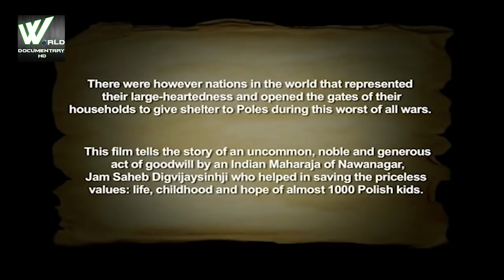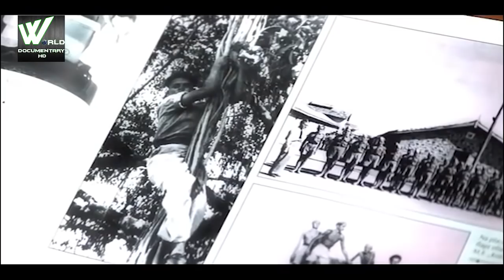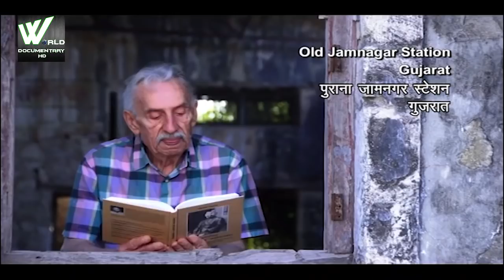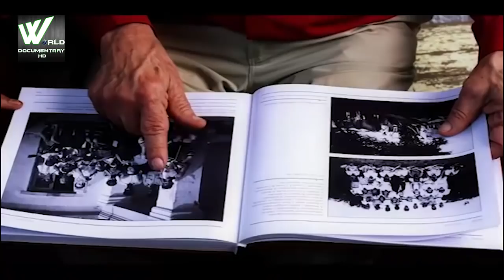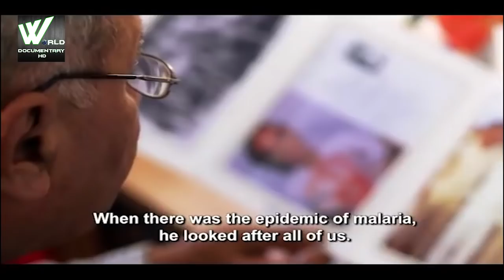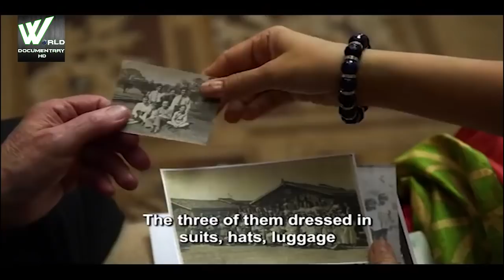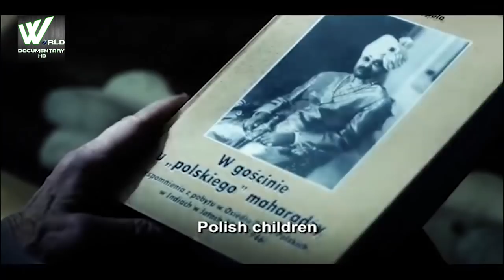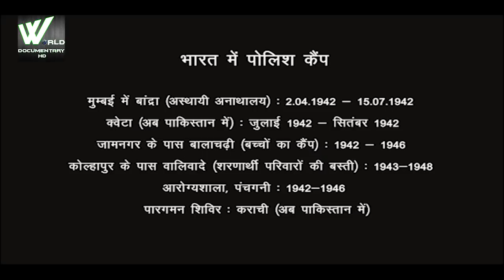पोलंड और भारत का इतना घनिष्ट नाता क्यूँ है जानिये इतिहास | Poland & Indians | History Documentary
पोलंड और भारत का इतना घनिष्ट नाता क्यूँ है जानिये इतिहास | Poland & Indians

£HistoryDocumentary

Poland,officially the Republic of Poland, is a country located in Central Europe.It is divided into 16 administrative provinces, covering an area of 312,696 km2 (120,733 sq mi), and has a largely temperate seasonal climate.Poland has a population of nearly 38.5 million people, and is the fifth-most populous member state of the European Union.Warsaw is the nation's capital and largest metropolis.
Poland's topographically diverse territory extends from the beaches along the Baltic Sea in the north to the Sudetes and Carpathian Mountains in its south. The country is bordered by Lithuania and Russia (Kaliningrad Oblast) to the northeast, Belarus and Ukraine to the east, Slovakia and the Czech Republic to the south, and Germany to the west.
The history of human activity on Polish soil spans thousands of years. Throughout the late antiquity period it became extensively diverse, with various cultures and tribes settling on the vast Central European Plain. However, it was the Western Polans who dominated the region and gave Poland its name. The establishment of Polish statehood can be traced to 966, when the pagan ruler of a realm coextensive with the territory of present-day Poland embraced Christianity and converted to Catholicism.The Kingdom of Poland was founded in 1025 and in 1569 cemented its longstanding political association with Lithuania by signing the Union of Lublin. This union formed the Polish–Lithuanian Commonwealth, one of the largest (over one million square kilometres or 400,000 square miles in area) and most populous nations of 16th and 17th century Europe, with a uniquely liberal political system which adopted Europe's first modern constitution, the Constitution of 3 May 1791.

With the passing of prominence and prosperity, the country was partitioned by neighbouring states at the end of the 18th century, and regained independence in 1918 with the Treaty of Versailles. After a series of territorial conflicts, the new multi-ethnic Poland restored its position as a key player in European politics. In September 1939, World War II began with the invasion of Poland by Germany, followed by the Soviets invading Poland in accordance with the Molotov–Ribbentrop Pact. Approximately six million Polish citizens, including three million of the country's Jews, perished during the course of the war. As a member of the Eastern Bloc, the Polish People's Republic proclaimed forthwith was a chief signatory of the Warsaw Treaty amidst global Cold War tensions. In the wake of the 1989 events, notably through the emergence and contributions of the Solidarity movement, the communist government was dissolved and Poland re-established itself as a semi-presidential democratic republic.